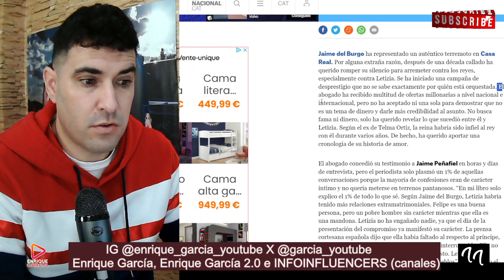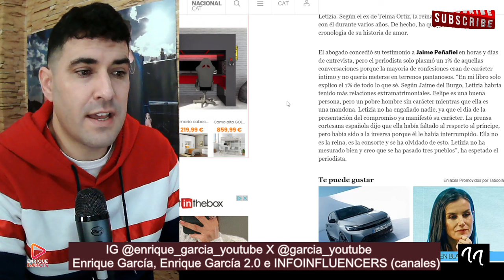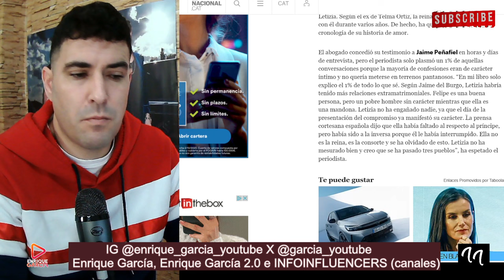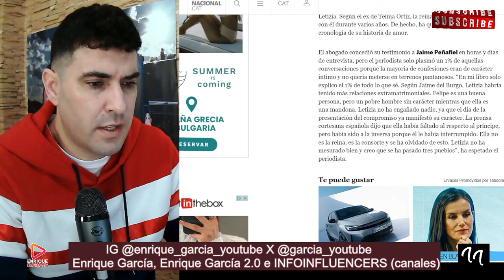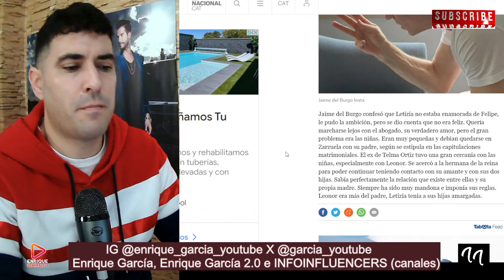JAIME DEL BURGO FILTRA INFORMACIÓN DELICADA DE LA PRINCESA LEONOR Y LA REINA LETIZIA PARA HUNDIRLAS